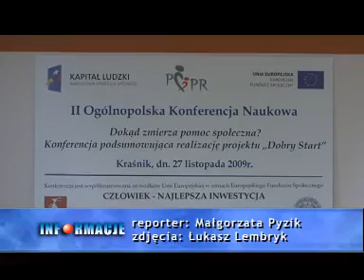20091202-Konferencja_w_PCPR.wmv